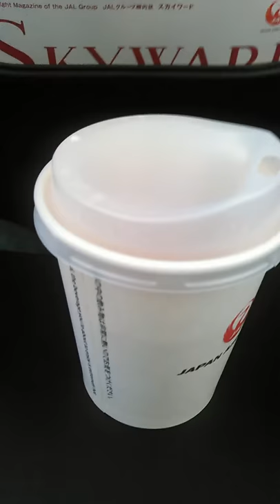飛行機内のコンソメスープがうまかった。